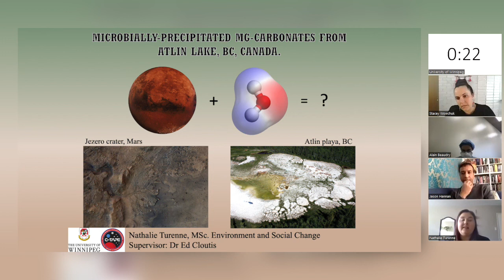Nathalie Turenne – The Ninth Annual University of Winnipeg Three-Minute Thesis Competition